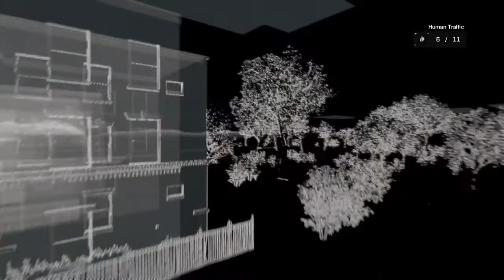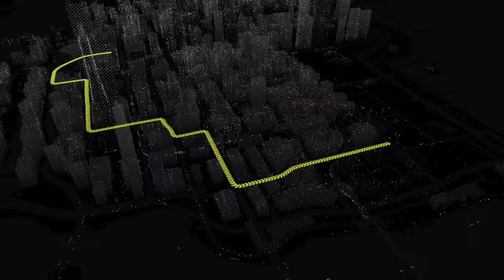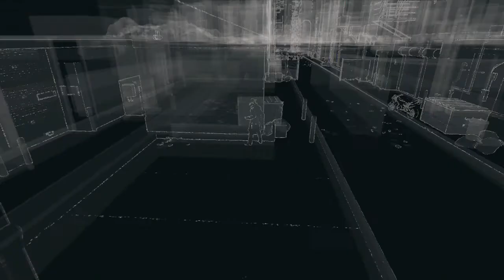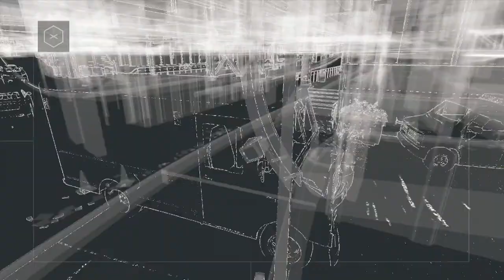Watch Dogs: Forever Jazz It Up (Realistic Mode) - Part 18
Watch Dogs is an action-adventure-stealth video game developed by Ubisoft Montreal and published by Ubisoft. It was scheduled to be released on November 19, 2013, but was pushed back to May 27, 2014 for Microsoft Windows, PlayStation 3, PlayStation 4, Xbox 360 and Xbox One consoles.
Set in a fictionalized version of Chicago, Illinois, the game centers around Aiden Pearce, a highly skilled grey hat hacker who can hack into any device within in the city, taking hold of an entire city's infrastructure, either to obtain and control information or to destroy such devices completely at specific times.
Join us as we use the city’s own technology to dish out our vigilante justice...